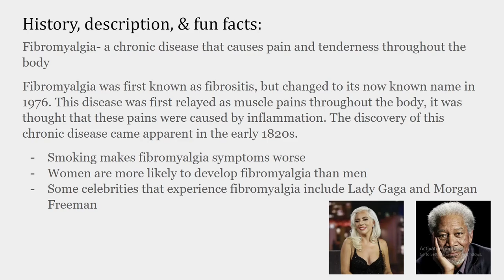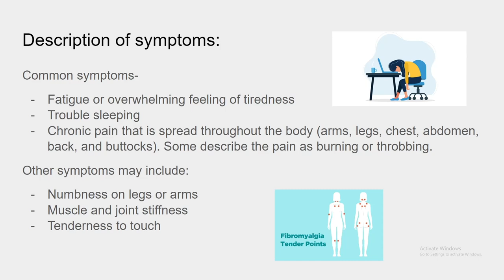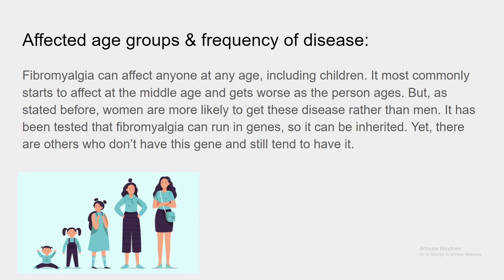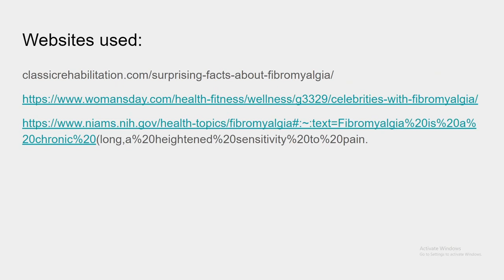Presentation of Fibromyalgia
Presentation of The chronic disease Fibromyalgia